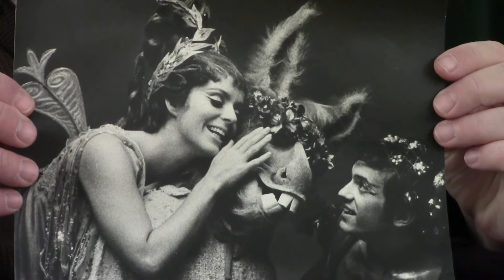Inside the Sherman Playhouse with Jane Farnol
Inside the Sherman Playhouse is designed to capture on video local professional and semi-professional talents in the Performing Arts relating their careers and successes in their chosen profession. These professions include acting and directing for the stage and screen, playwrights, principal dancers, models, set designers, story boardists, and theater arts instructors to name a few. This ongoing program is designed to continue to illuminate one of our principal mantras: Community and Culture Coming Together.